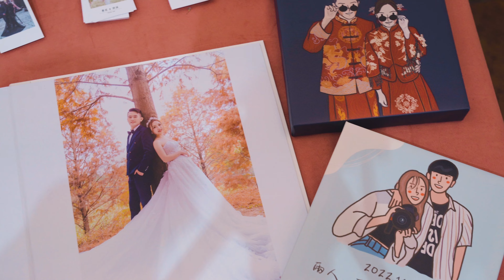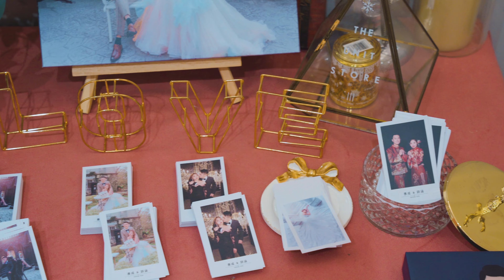REISAN x 婚禮紀錄｜彥成 & 詩涵 (Amour阿沐)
錄影/後製剪輯：Rei-san

攝影師：
Chao Yang.photographer

禮服：
HCstudio手工婚紗 攝影工作室。桃園店

各式影片剪接後製